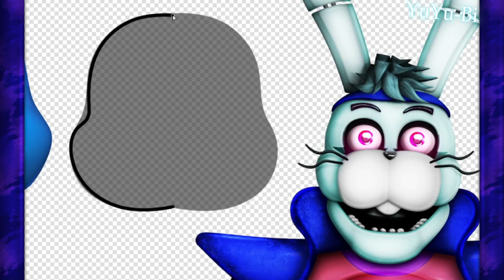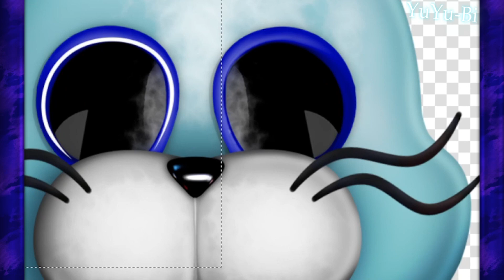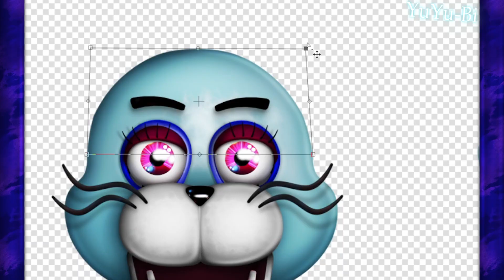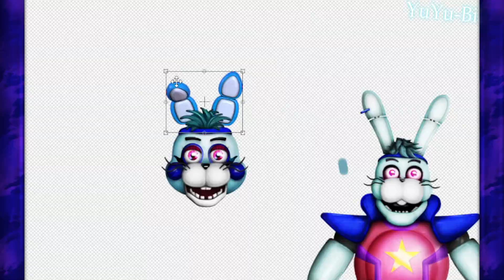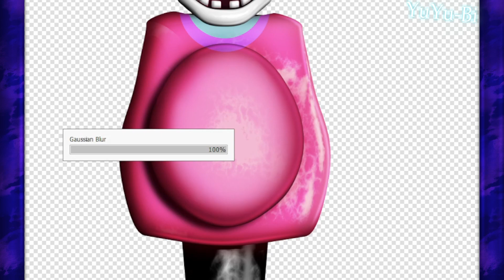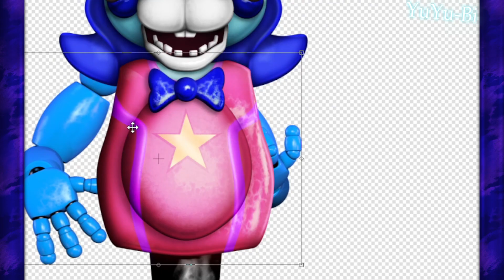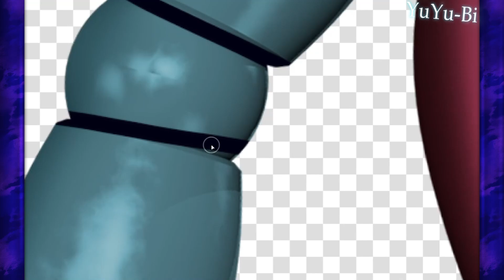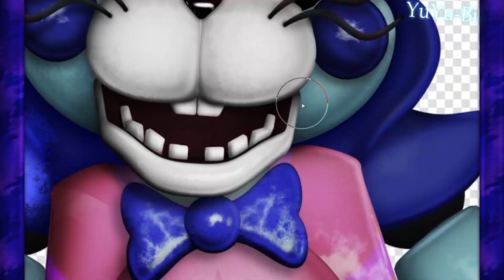[FNaF] Speed Edit - Toy Glamrock Bonnie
- Hey! Where I make speededits! so don't forget to give me your ideas! im sure i will try to make them! and if you like my content i would be pleased if you subscribe and help me grow this channel! love you!

  - Programs That I use 💝:
For Recording - OBS Studio
For Editing (Video) - CapCut
For Making thumbnails  - Paint Tool Sai

  - Credits 💌  :
FNAF 2 (Pack) :